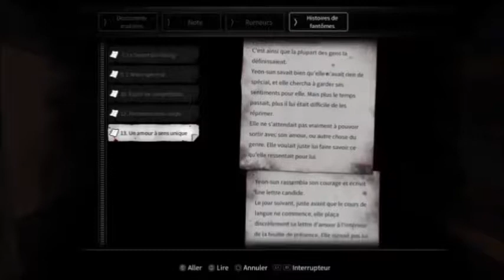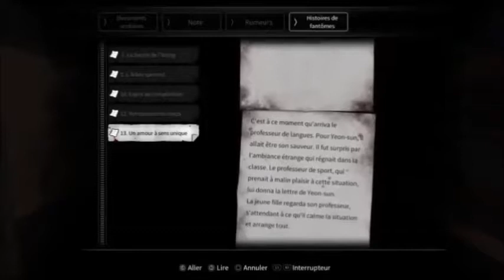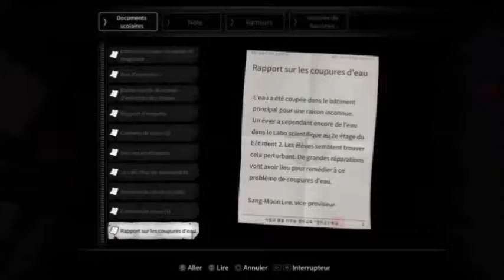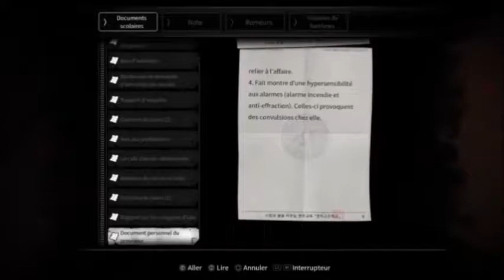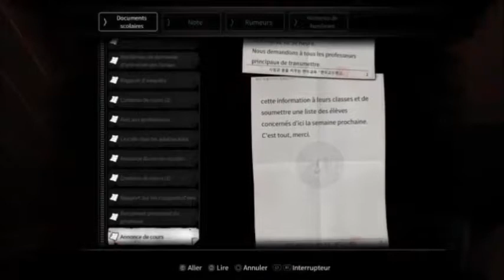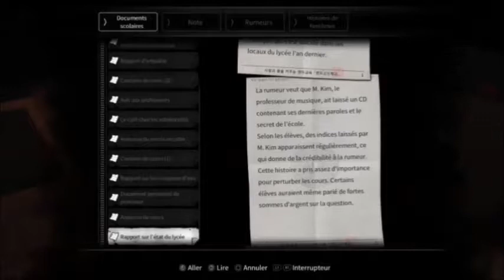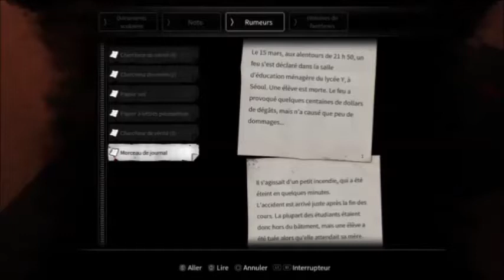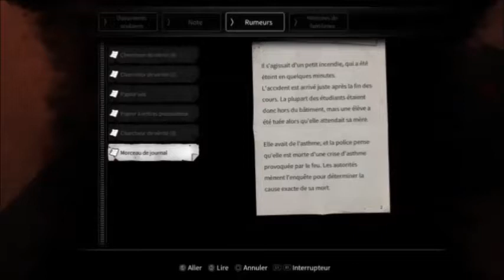White day (ps4) part 4/8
4ème partie de Whiteday sur ps4, jeu d''horreur Coréen sortie en 2001 et refait en 2017 en ajoutant du contenu. Enregistré sur Twitch.